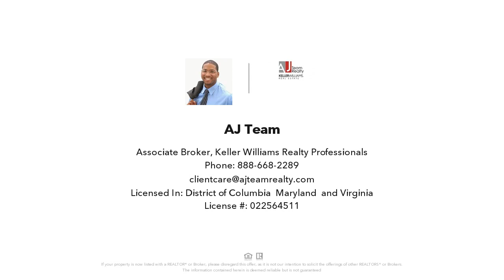441 PALMTREE DRIVE, GAITHERSBURG, MD Presented by AJ Team.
Contact AJ Team for more information.

Stop Renting and Move in TODAY! Bright and open 3 level 3 bedroom townhouse with 2 full baths and 1 half bath. Fully renovated kitchen features new counters and plenty of storage! The third level is the Owner's suite which offers a large walk-in closet and full en-suite bath. Second level has two large secondary bedrooms and a full bath round out the top level. Laundry room conveniently located on the second level. The main level offers space to spread out with plenty of natural lighting and a half bath.  In addition, the neighborhood offers you a community pool, tennis courts, tot lots, and a direct path to Malcolm King Park! With easy access to public transportation, I-270 and the ICC as well as shopping and dining in the Kentlands or Crown/RIO this home has it all. Don't miss your opportunity to make this your new home!

Licensed In: District of Columbia, Maryland, and Virginia